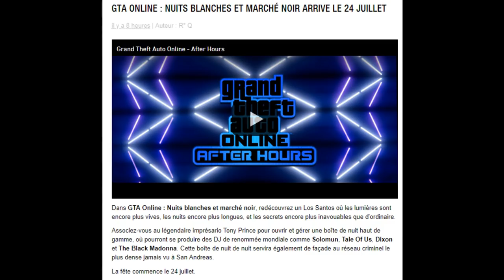ENFIN UN NOUVEAU DLC BOITE DE NUIT !!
✰ Snap : unwinsnap